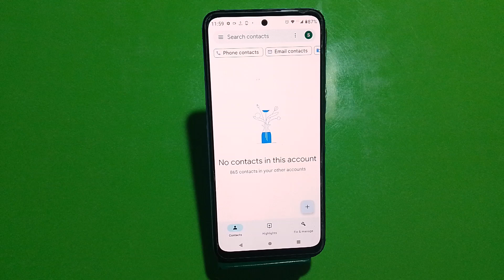How To Show Contact In Motorola E22, Sim Card Contact Setting , Copy & Paste Contact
How To Showcontact In Motorola E22, Sim Card Contactsetting , Copy & Paste Contact